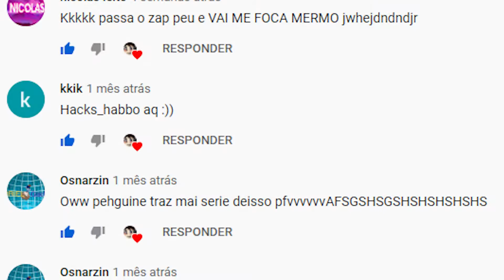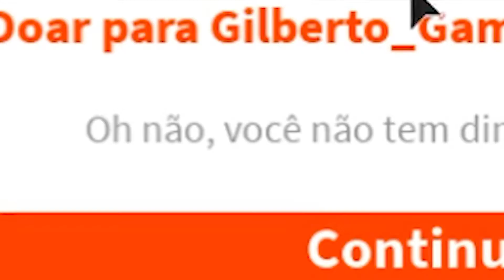BLOXBURG DA ZOEIRA: JIPE MALUCÃO KK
O VÔ FARMA DE IFOOF

Meu discord: Peuguine#6179

🖥Meu Setup:

💻= Placa mãe: H61 BLUECASE
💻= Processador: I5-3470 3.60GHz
💻= Memória Ram: 4 + 8GB hyperx
💻= Placa de vídeo: Radeon Rx550 4GB
💻= Hd: SSD 120GB + 500GB
💻= Fonte: 500w
💻= Cooler: FAN Gaming V.Ring 120mm 4 pinos

🎧Headset: Razer Kraken pro V2 7.1
⌨Teclado: Havit KB-435L
🖱Mouse: Redragon King Cobra 24000dpi
🖥Monitor: TV LG 1366x768 e um secundário Samsung 1650x1080
🎙Microfone: BM-800 mas no vídeo foi o do razer Kraken
🖱Mousepad: nenhum ;-;